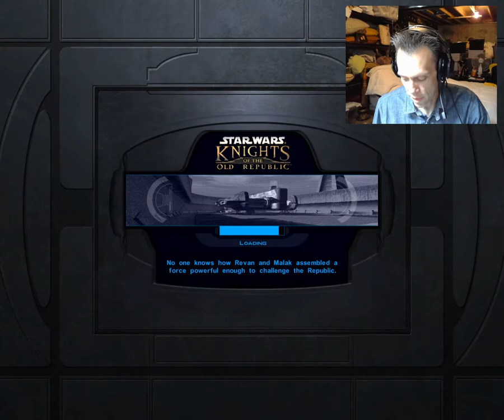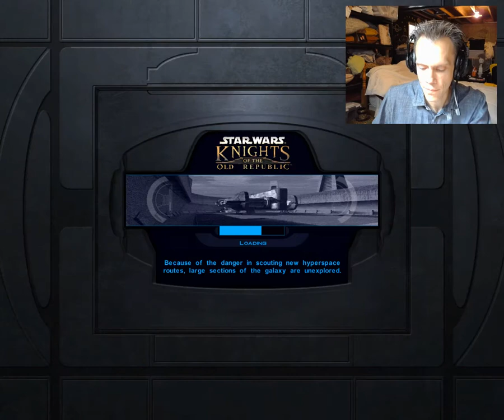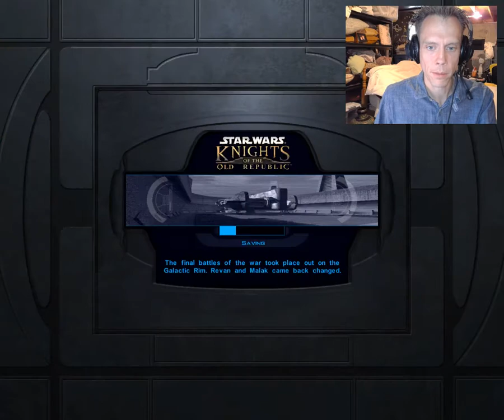Let's Play Knights of the Old Republic (Patreon-Chosen Game) Part 18: Dantooine, Jedi Training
We explore the Enclave, slog through some Pazaak matches, and finally become a Jedi Consular. This is gonna be good!

If you feel like holding some sway over what gets played on the channel, check out my Patreon